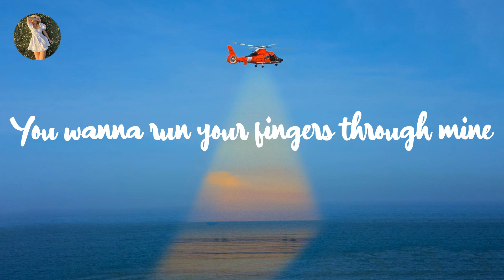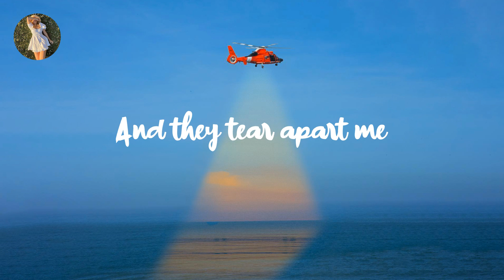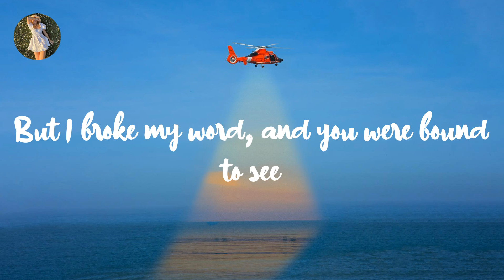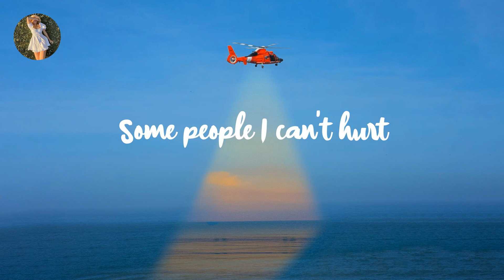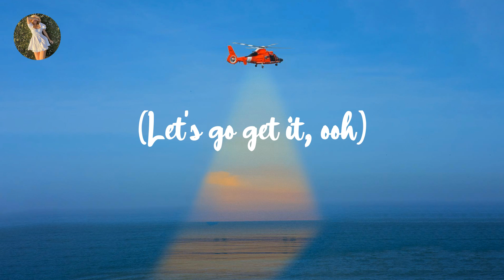Willow - Wait a Minute! (Lyrics)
Willow, Wait a Minute!, Willow Wait a Minute!, Wait a Minute! Willow, Wait a Minute! lyrics, Willow music, Willow songs, Willow 2022, Wait a Minute! tiktok songs